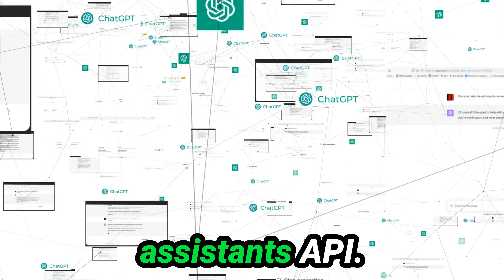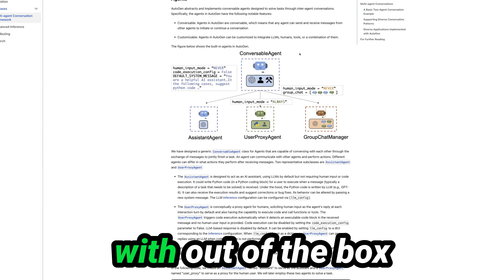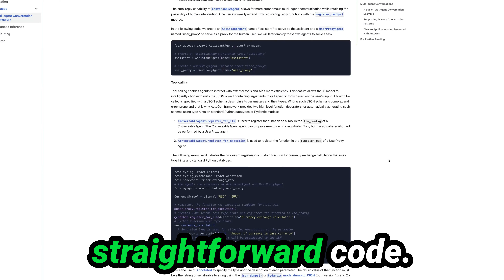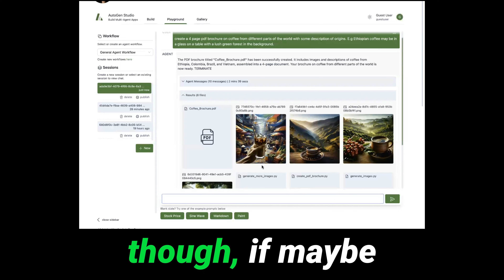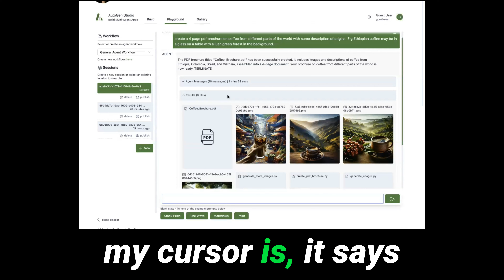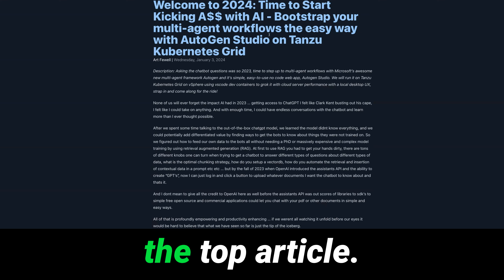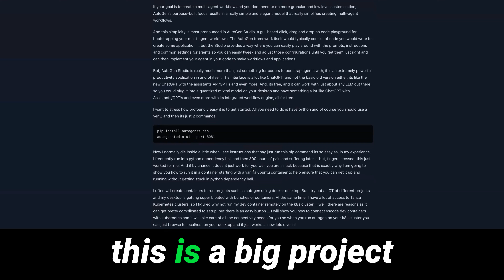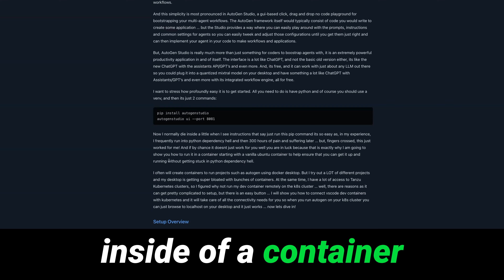Bootstrap your multi-agent workflows the easy way with AutoGen Studio on Kubernetes Part 1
Asking the chatbot questions was so 2023, time to step up to multi-agent workflows with Microsoft’s awesome new multi-agent framework Autogen and it’s simple, easy-to-use no code web app, Autogen Studio. We will run it on Tanzu Kubernetes Grid on vSphere using vscode dev containers to grok it with cloud server performance with a local desktop UX, strap in and come along for the ride!

In Part 1 of this video we will dive into the future of artificial intelligence with our latest exploration of multi-agent workflows and Microsoft's Autogen Studio. In this engaging session, we uncover the potential of AI in streamlining day-to-day tasks, enhancing CICD pipelines, and integrating complex automations. Learn about the power of breaking down intricate problems using multiple AI agents, each an expert in its field. We also provide a deep dive into Autogen Studio, contrasting it with other robust platforms like Lama Index and Langchain. Discover its unique features, including conversable agents and compatibility with a wide range of large language models. Join us on this journey to the forefront of AI innovation, where we unravel the capabilities of multi-agent systems and offer a glimpse into the advanced AI applications of 2024. For more insights and detailed guides, follow our journey on our blog.

00:09 Introduction to AI and Language Models
00:59 Practical Applications of AI
01:45 Challenges and Solutions in AI Implementation
02:31 The Power of Multi-Agent Workflows
06:10 The Future of AI and Language Models
07:07 Introduction to Autogen Studio
08:20 Exploring Autogen Studio Features
15:31 Setting Up Autogen Studio
17:30 Conclusion and Future Plans